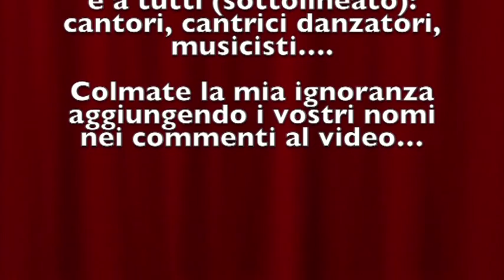Melannurca ad Avigliana 26-5-2013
Un sms di Enzo Ponzio, insuperabile versatile menestrello, e la curiosità di ascoltare e vedere un gruppo di musici e danzatori popolar/popolani...
E subito allegria, movimento, gioia, piacere per orecchi ed occhi...
Enzo Ponzio, Daniele Catino, Antonio Giuliano, Giovanna Defina, Gaetano D'afiero, Vittoria Agliozzo, Michele Santoro, Francesco Notarfrancesco, Giusi Orlando, Anna Maria Melchionna, AnnaRita Crivellari e tanti altri. grazie !!!
Questo videino per ricordare e attendere di rincontrarli...

PS: aggiungete i vostri nomi se potete: meritate veramente tutti come qualcuno ha fatto! - (f.to L'operatore)